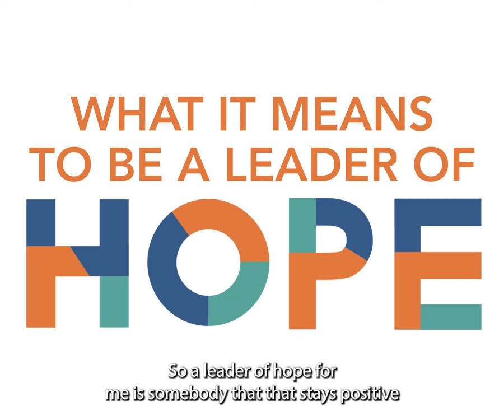Damien Aherne - Leaders of Hope